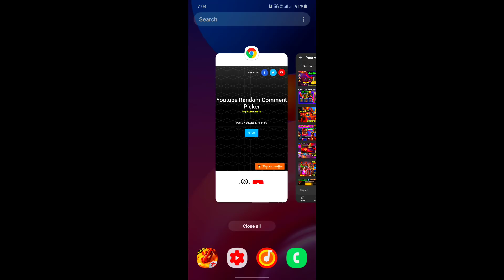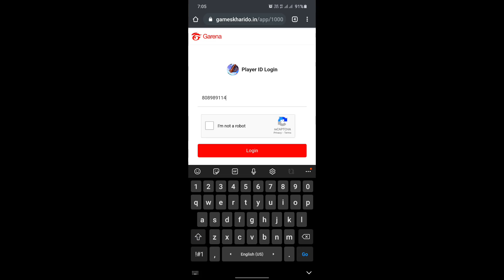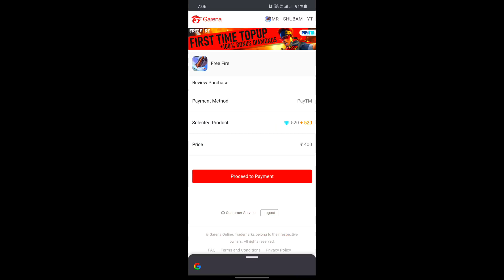MYSTERY SHOP 10.0|90% OFF ||FREE EMOTE |ELITE PAS DISCOUNT 🤩FREE FIRE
VlogNoCopyrightSound❤

alok free , k character free , dj alok free me kaise le , dj alok free trick  (2021).